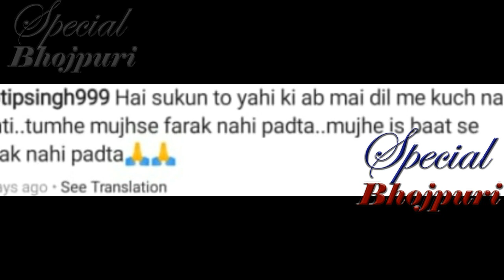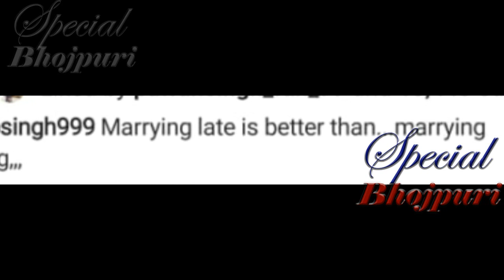क्यों पवन सिंह से शादी करके पछता रही हैं ज्योति सिंह...|| PAWAN SINGH , JYOTI SINGH